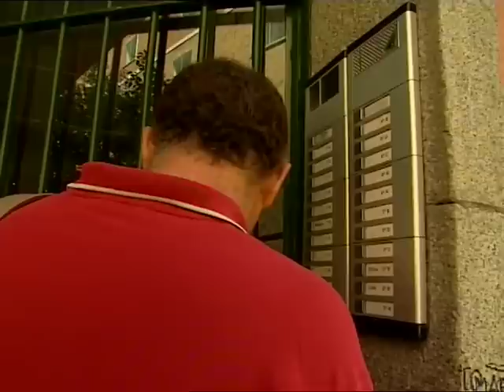AISLADOS (1/4) - sensibilidad química múltiple, sfc...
"Aislados", es un excelente trabajo de divulgación, que se centra en el síndrome de inmunodeficiencia combinada severa, la sensibilidad química múltiple, el síndrome de fatiga crónica y la epidermolisis bullosa (o piel de mariposa), cuatro enfermedades cuyo nexo común es el aislamiento al que obligan al que las padece.

30 Minutos es el programa más veterano de Telemadrid, con cientos de reportajes propios sobre salud y la vida diaria, completados con documentales de la BBC.
PARTICIPACIONES Y MINUTAJE DE AISLADOS (por orden de aparición):
1.- Sensibilidad Química Múltiple (pérdida de tolerancia a las sustancias químicas tóxicas que nos rodean: colonias, productos de aseo personal, de limpieza, comida). Testimonios: María José Moya (afectada grave, autora del Servicio de Información sobre Sensibilidad Química Múltiple y Salud Ambiental -SISS-, antes Mi Estrella de Mar), Otilia, Alberto, Mari Carmen Sánchez, Gloria García  Profesionales: Dra. Pilar Muñoz Calero (afectada. presidenta Fundación Alborada). Minutaje: 00:00  02:03 / 07:48  16:16 / 22:16  29:38 / 36:01  36:08 / 36:27  36:40.

2.- Síndrome de Fatiga Crónica (afectación de los sistemas nervioso e inmunológico). Testimonios: Mauricio Serrano. Minutaje: 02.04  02:16 / 16:17  22:15 / 36:09  36:18.

3.- Epidermolisis bullosa o piel de mariposa (alteración genética por la que la piel no está unida a la carne). Testimonios: Alberto (hablan sus papás: Álvaro y Ana Isabel). Minutaje. 02:17  02:30 / 29:39  36:00.

4.-Inmunodeficiencia combinada severa (carencia de sistema inmunológico, por una mutación genética). Testimonios: Óscar (hablan sus papás: María Jesús y Francisco Alberto). Profesionales: Dr. Jesús Ruiz Contreras (Jefe Inmunodeficiencias. Hosp. 12 de Octubre). Minutaje: 02:37 - 07:47 / 36:19  36:26.

[Mención especial al blog especializado en sensibilidad química múltiple y patologías relacionadas, MI ESTRELLA DE MAR: 11:45  12:14].
GUIÓN: José Frutos (periodista premiado y finalista por varios documentales dedicados a temas de salud). IMAGEN: Alberto Dorado, David Tallés, Eugenio López, Alberto Bautista.
FECHA DE EMISIÓN: 18/10/09 (y en fechas posteriores, en otras cadenas).
MINUTAJE: 38:00
NOTA: dar las gracias más sinceras a la labor del equipo que estuvo en mi casa, y en concreto a José Frutos y a Alberto Dorado, por las facilidades y comprensión que mantuvieron tanto para buscar la manera de entrar sin perjudicar demasiado mi salud, como por facilitarme el DVD del video con el fin de poder difundir las patologías descritas en el reportaje.

Dar también las gracias a mi hermano (Arturo), por su eficaz y rápido trabajo de mejora de calidad, compresión, conversión y subida del video a Internet (sin él no hubiera sido posible), y a mi hermana (Eva) por sus ideas para que este trabajo pudiera ver finalmente la luz.